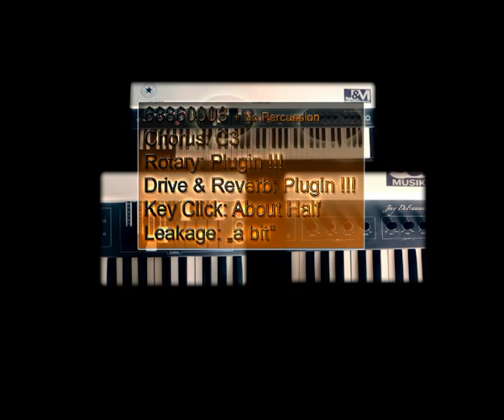Studiologic Numa "in Rock"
Well, after being a huge fan of the Studiologic Instruments I wanted to show you, what these amazing instruments are capable of :)
Since there are only "jazzy" videos of the Numa Organ I decided to show you, that there is a lot of ROCK 'N ROLL buried in this instrument too!

Details:
Studiologic Numa Piano:
• No extern effects used
• Directly connected with Scarlett 2i2 Audio Interface

Studiologic Numa Organ:
• Extern Leslie & Overdrive used (VB3 FX)
• Directly connected with the same interface

Drums, Keyboards, Guitar, Bass, Recording, Mastering, Composing: Ally Sleeps (yep, I did all that stuff by myself)